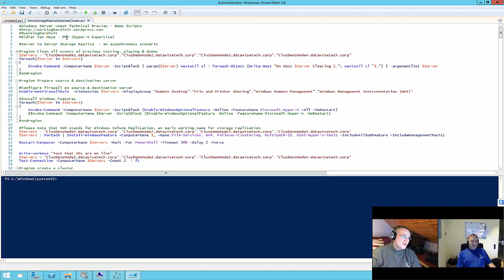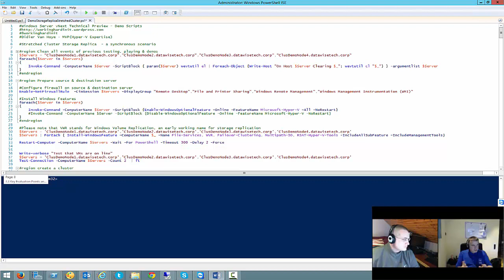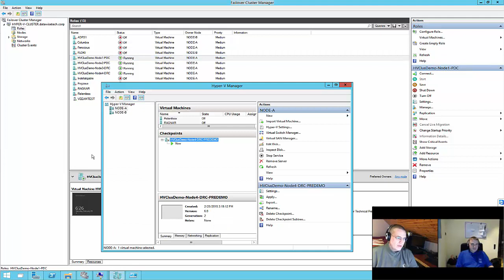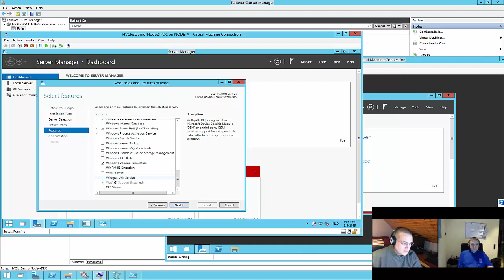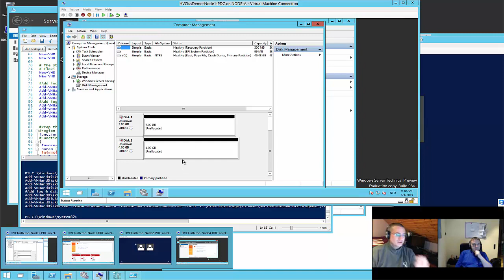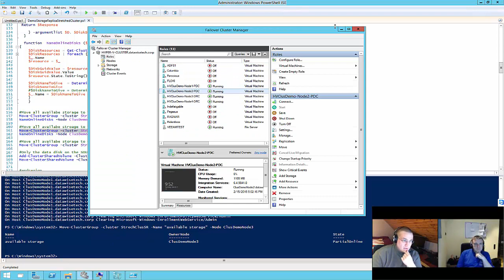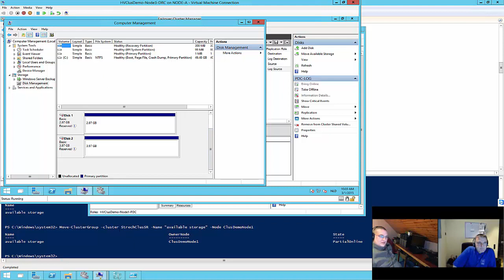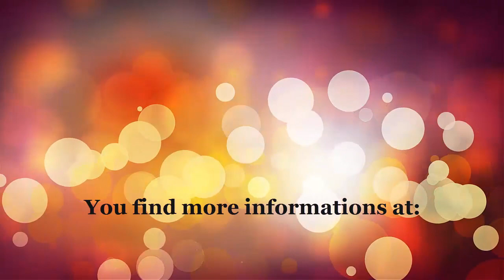Hyper V Amigos Showcast Episode 8: Storage Replica in Streched Clusters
In this Episode Didier and Carsten do show a new great feature from Windows Server vNext: Storage Replication. With this feature it is possible to replicate a Volume between two Storage systems. There is a synchronous and a asynchronous Version that allows you to replicate between Volumes of two Servers, between two Clusters or in a Stretched Cluster Scenario. Didier has done already a video that demonstrate the Server to Server replication so we focus in this Showcast on the Stretched Cluster scenario.

We hope you enjoy this Showcast and learn a bit about this promising feature.